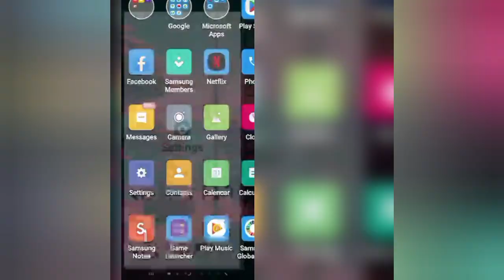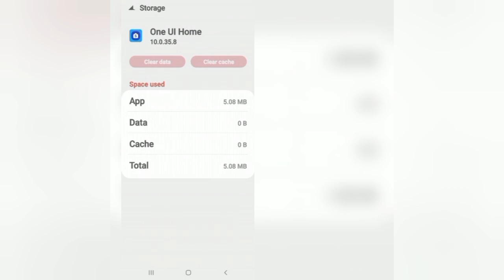How To Solve One UI Home Keeps Stopping(Samsung) Problem || Rsha26 Solutions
How To Solve One UI Home Keeps Stopping(Samsung) Problem

Hii friends welcome to my YouTube channel Rsha26 Solutions, today I am showing you how to solve One UI Home keeps stopping(Samsung) problem through this video hope so this will be helpful for you if you are facing the same issue.